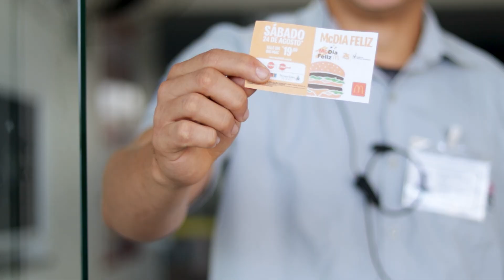McDia Feliz Martagão - Save The Date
🎶 No ritmo da solidariedade, vamos transformar vidas! 🎶

Prepare-se para o McDia Feliz e adquira seu ticket antecipado pelo

Cada Ticket comprado faz a diferença na luta contra o câncer infantojuvenil. Bem que cura, amor que transforma! Juntos podemos trazer ainda mais esperança para as crianças do Hospital Martagão Gesteira. 🌟💛

👉 Garanta já o seu ticket e ajude a espalhar amor e cura!